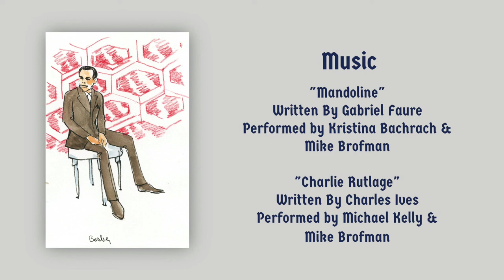Song and Wine: Samuel Barber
Brooklyn Art Song Society presents Song and Wine
Hosted by: Mike Brofman
Featuring: Spencer Myer and Mario Diaz-Moresco
Produced by: Damien Mittlefehldt